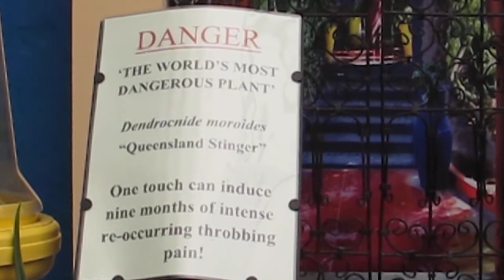Lullingstone cactus house before the crowds, 23rd June 2013